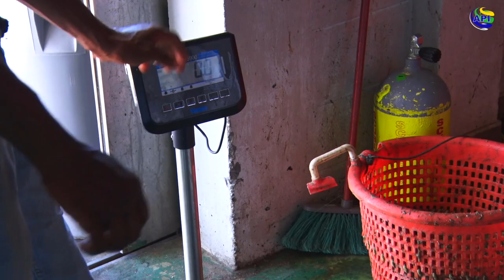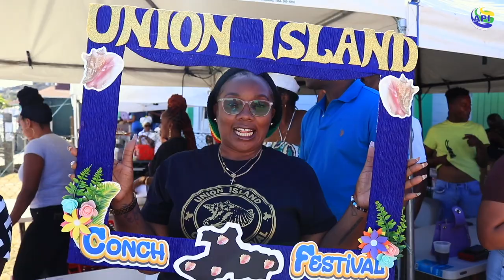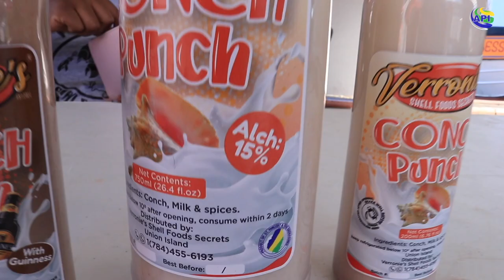It’s Festival Day in Union Island